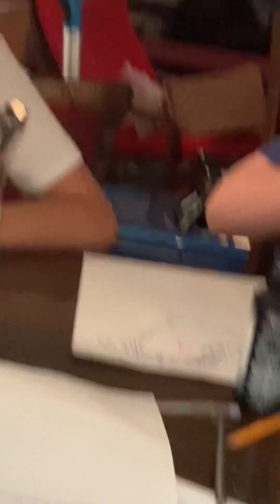Kids Fish drewing challenge